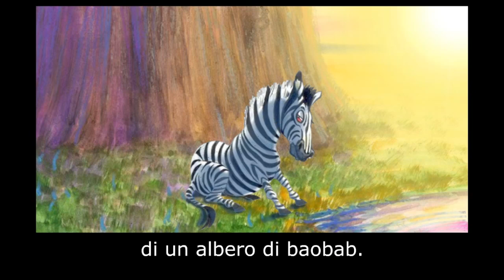Zippy the Zebra: Learn Italian with subtitles - Story for Children "BookBox.com"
Zippy the Zebra, is totally bugged with fleas. Find out how Zippy gets rid of these fleas with the help of his new friends.

Author: Urmila Ellapan
Illustrations: Emanuele Scanziani
Animation: BookBox